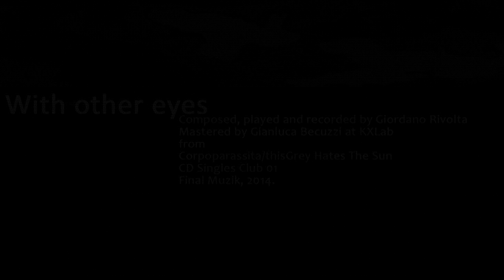thisGrey hates the sun "With other Eyes" (Official Visuals Svart1)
Composed, played and recorded by Giordano Rivolta (guitar, keyboards, e-bow, sound manipulation, electronics)
Mastered by Gianluca Becuzzi at KXLab
From Corpoparassita | thisGrey hates the sun EP, limited edition
Label: FinalMuzik ‎– FMSSSC0114
Released: 31 Jan 2014
Visuals Svart1